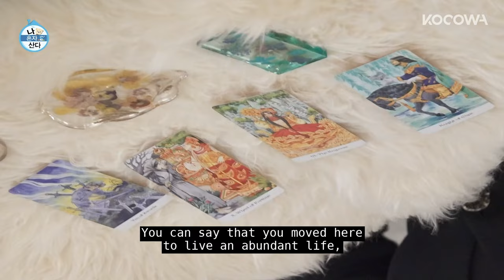Hyun Moo Invites A Fortune Teller To Reveal His Compatibility With Kian | Home Alone EP535 | KOCOWA+